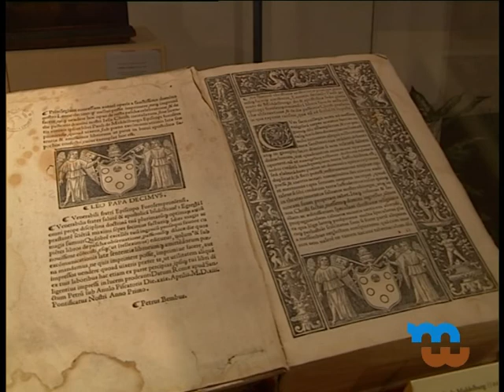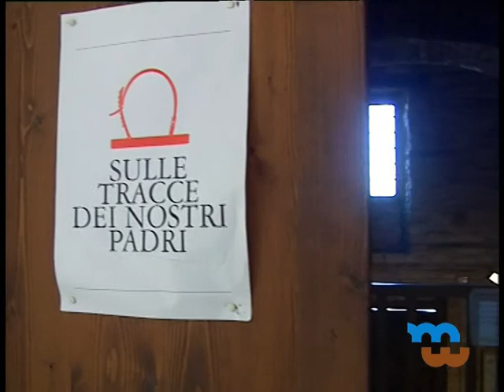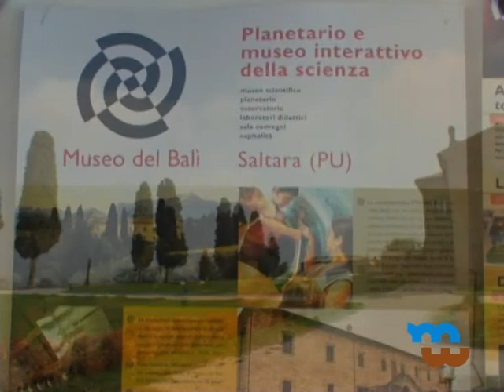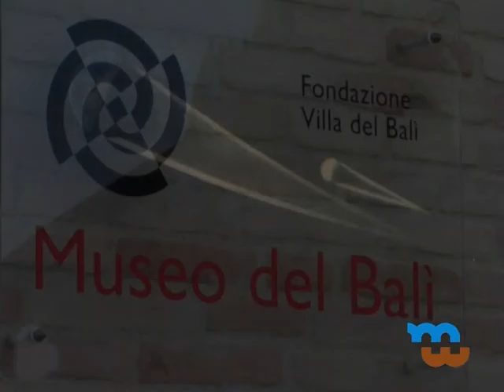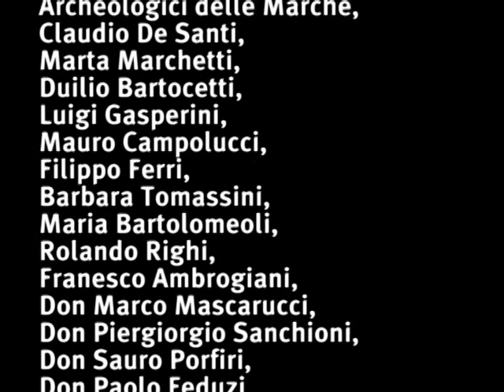The Museum Network of Metauro Valley (EN)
Museum of Metauro is a partnership between the most important museums of the territory.
A cultural project developed through the EU funds.